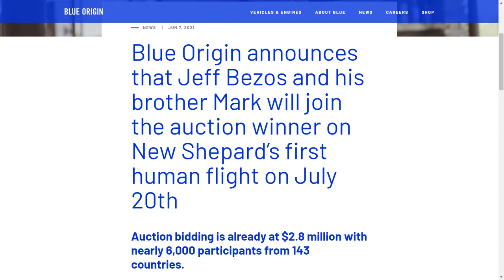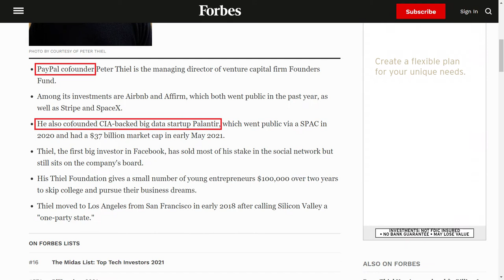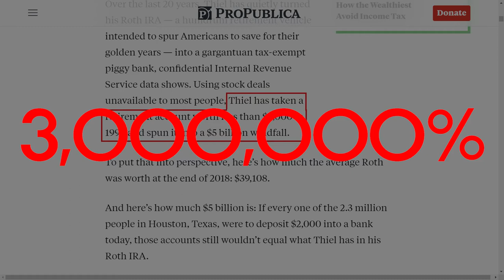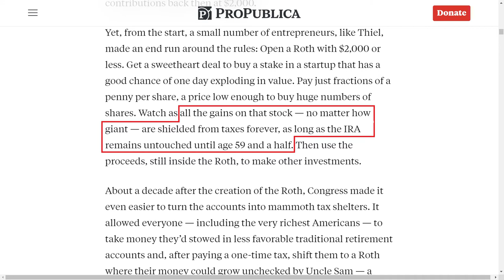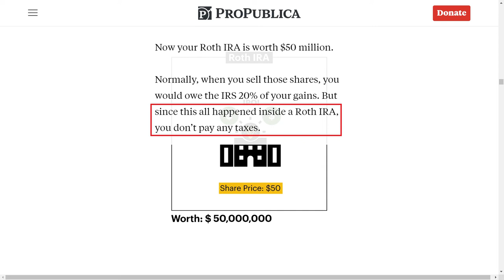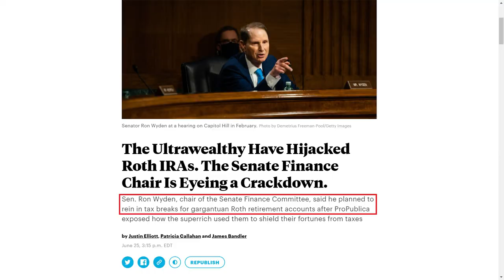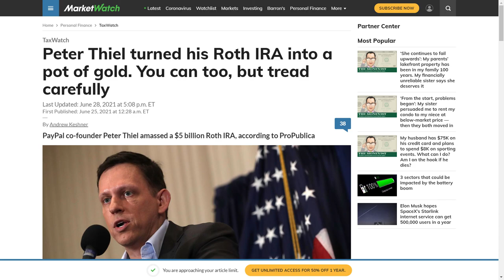How To Become A Tax Free Billionaire ǀǀ IRS Loophole Exposed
Do you know what's better than having billions of dollars? Not having to pay taxes on those billions of dollars!
In today's video, we talk about the clever IRS loophole used by billionaires like Warren Buffett and Peter Thiel (co-founder of PayPal and Palantir) and how you too can one day become a billionaire by bending the rules.

EQUIPMENTS I USE:
Editing Software